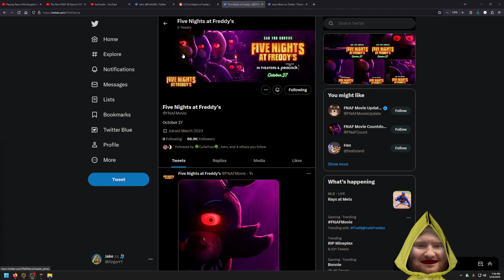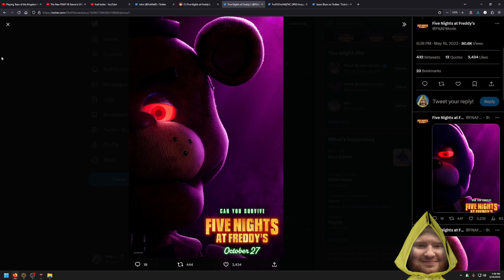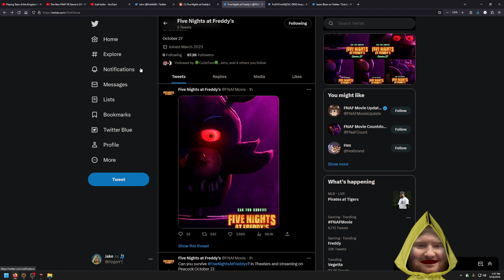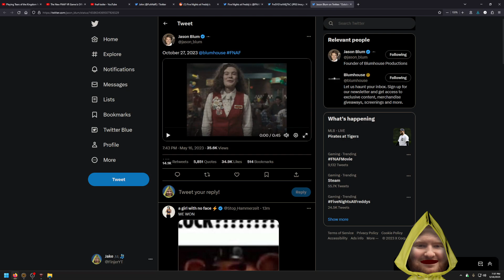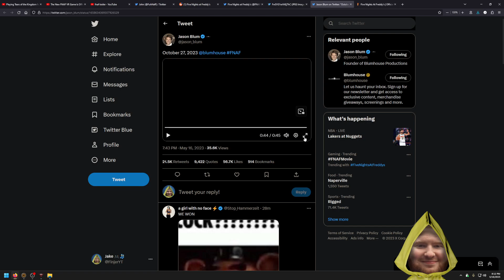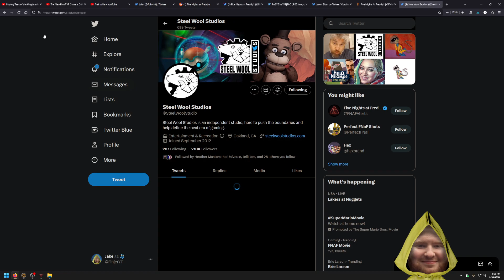FNAF MOVIE TEASER TRAILER REACTION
THIS IS NOT A DRILL. THERE IS A FNAF MOVIE TRAILER. I REPEAT: THIS IS NOT A DRILL.